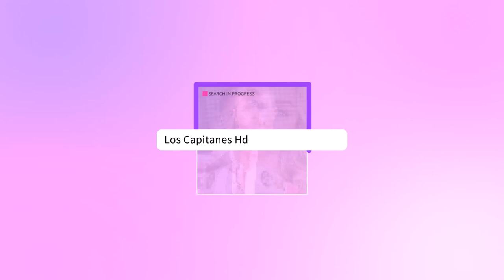Alejandra Guzmán y más famosos reaccionan a la muerte de Susana Dosamantes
Susana Dosamantes falleció el 2 de julio de 2022 en Miami, EEUU, a los 74 años de edad, tras varios meses de tratamiento contra el cáncer de páncreas, enfermedad que se reveló que padecía en abril de 2022.